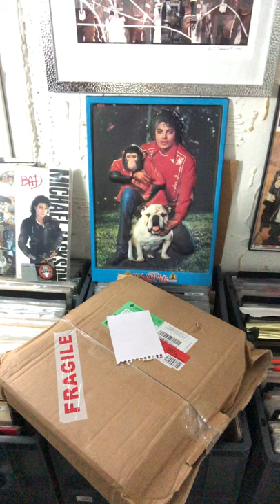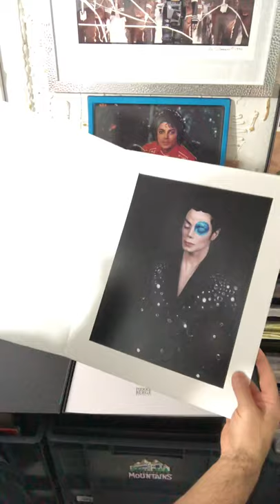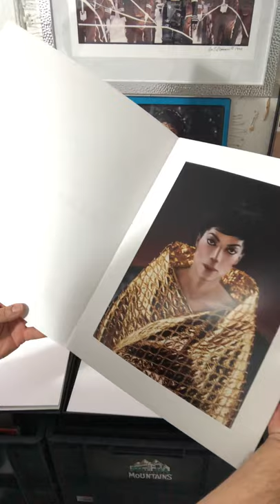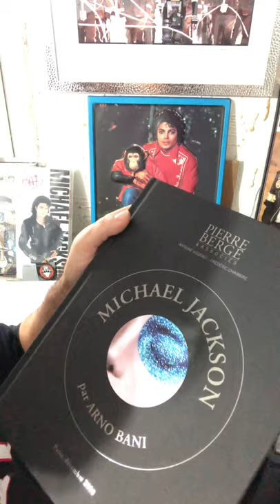MICHAEL JACKSON BY ARNO BANI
4 PHOTOGRAPHICS PRINT

With picture mount
Numbered, dated and signed by Arno Bani
29,8 x 23 cm

All in a :

LUXURY BOXE COLLECTOR
IN LIMITED EDITION OF 2009 COPIES

Book
29,8 x 23 cm
224 pages
Bound, Hardcover

All in a 38,5 x 31,2 x 3,8 cm cardboard box

Bilingual Edition : French and English